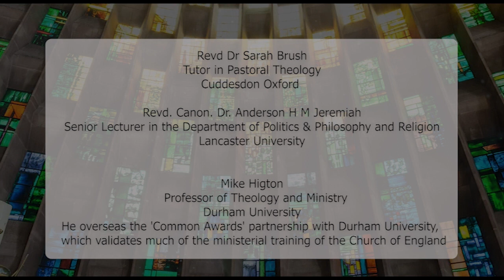Theology an introduction 3 perspectives